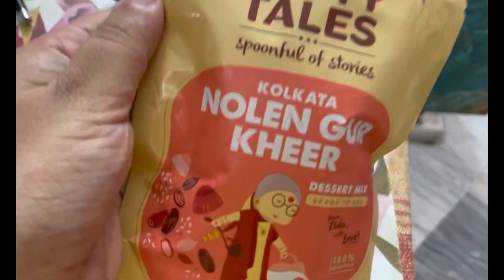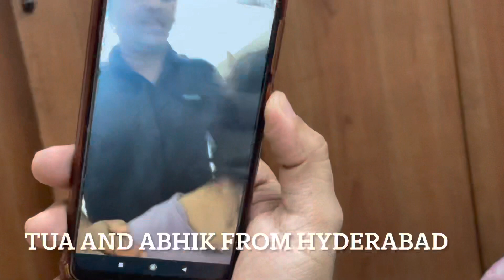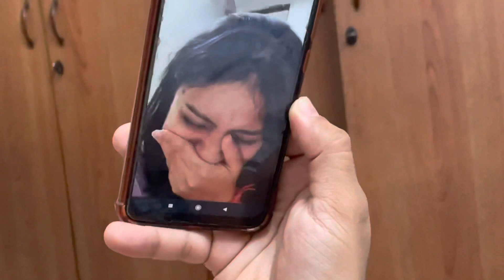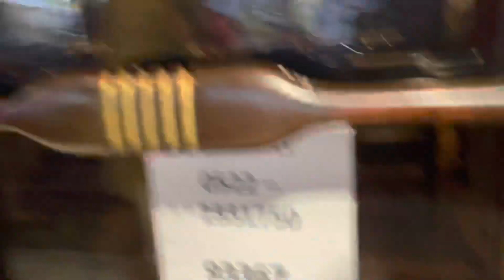Rakhi after 5 Years, Lots of Fun, Bengali fish curry, Nolen gur er Payesh, Chinese dinner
A busy morning, both the maids were off, bhai leaving early morning!